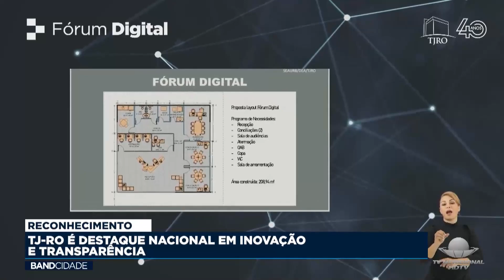RECONHECIMENTO: TJ-RO é destaque Nacional em Inovação e Transparência